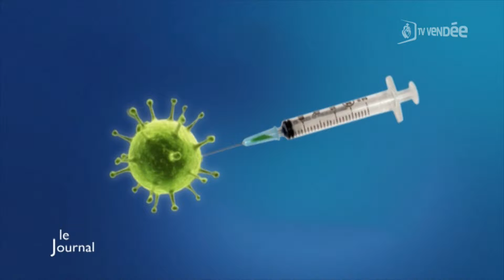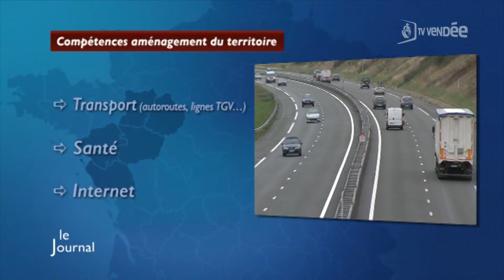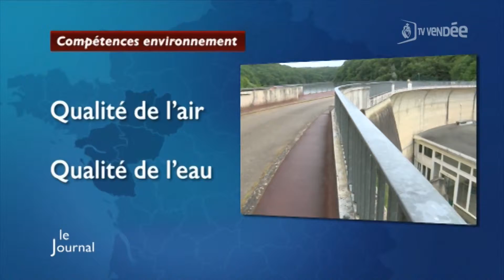TV Vendée - Le JT du 03/12/2015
Sites webs/blogs, copiez cette vidéo avec le bouton "Intégrer" !